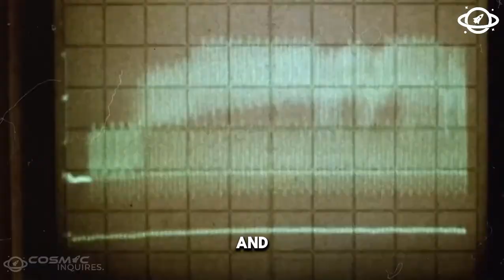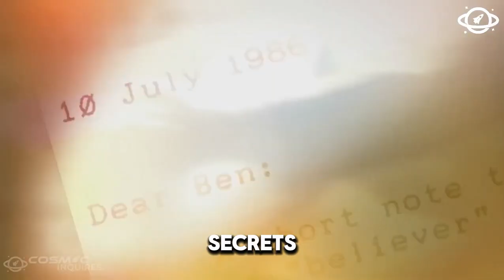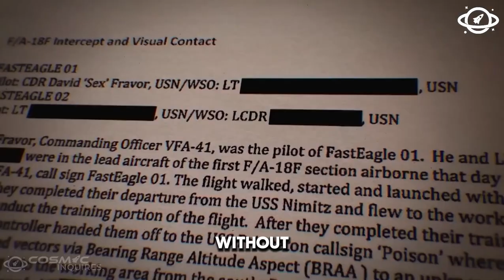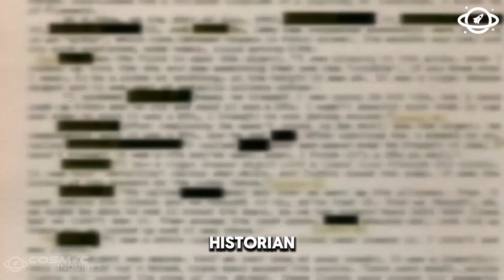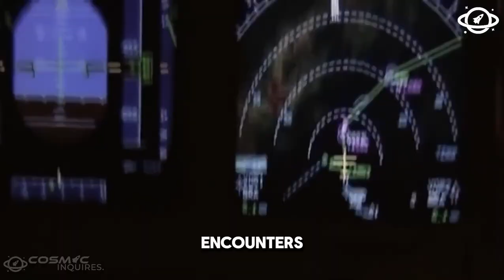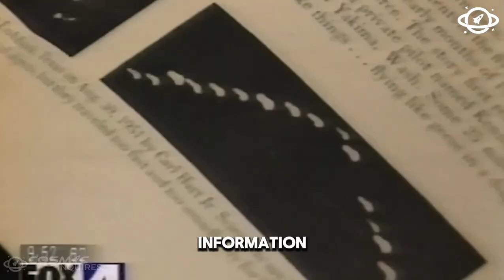Alien Abduction Accounts Shared in Congress Testimony!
In this gripping episode, we delve into the astonishing accounts of alien abductions presented during a recent Congress testimony. Witnesses share their extraordinary experiences and provide compelling evidence that challenges our understanding of extraterrestrial encounters.